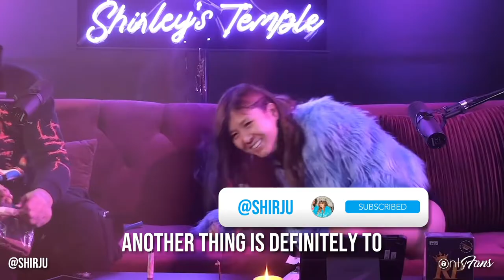Creator Tips With Shirley Ju | Journalist & OnlyFans Creator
Check those DMs! 📨👀 Journalist and presenter Shir Ju is back with her tips for OnlyFans success 📈

Shirley notes the importance of engaging with fans in the DMs and responding to comments to show them some love! 💬❤️

So why not head over and drop her a DM at: shirju